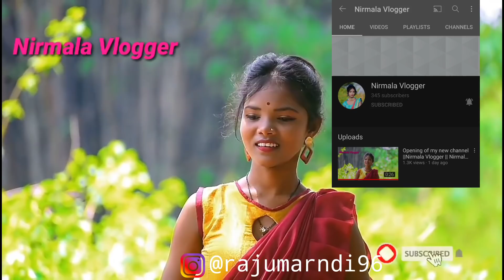AshoNil Likee 100k Sub (Taklu), Nirmala Soren New Channel, Porayni Soren Roasted, New santali video